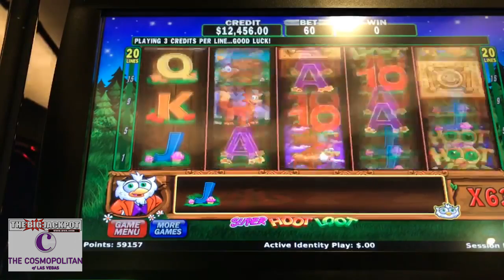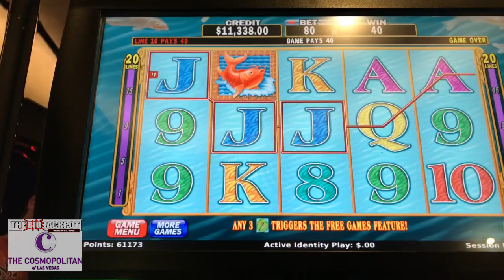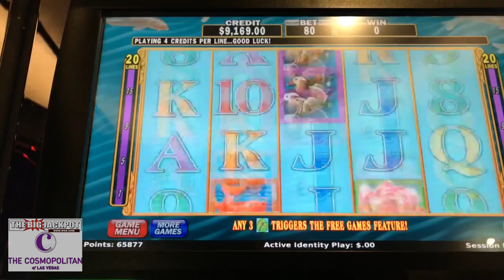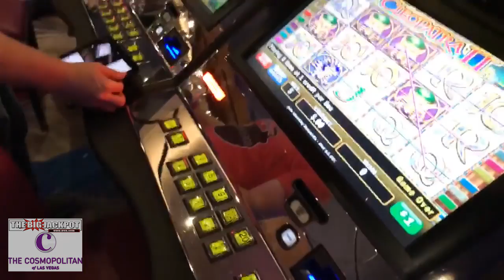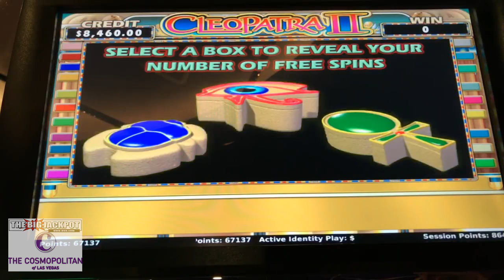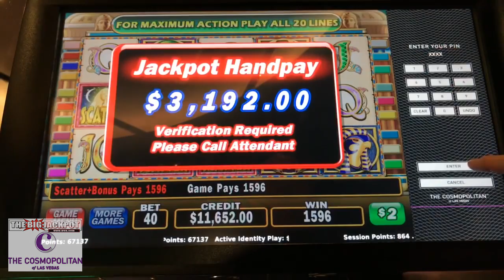🔺 Raja Wins Over 3 Grand On Cleopatra II @ The Cosmopolitan, Las Vegas 🎰 | The Big Jackpot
The Raja starts switches from Hoot Loot over to Cleopatra II and ends up scoring a win over THREE grand!

Scott aka "The Raja" likes to go gamble every week and we want you to share in the fun! Watch the Raja win on a slot machine bonus! Today he's playing on Cleopatra II.

High Limit Play of $80 a Pull

Cleopatra II Slot Machine
The Cosmopolitan Casino

✉ Mail and Packages can be mailed to:
1490 W. 121st Ave, Suite 201